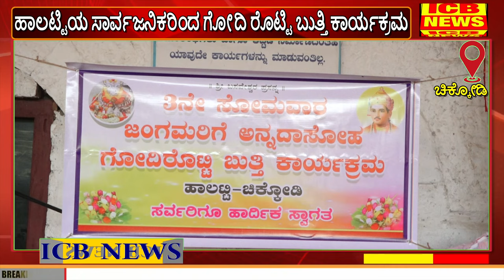ಚಿಕ್ಕೋಡಿ : ಶ್ರಾವಣ ಮಾಸದ 3ನೇಯ ಸೋಮವಾರ ಜಂಗಮರಿಗೆ ಅನ್ನದಾಸೋಹ ಕಾರ್ಯಕ್ರಮ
ಚಿಕ್ಕೋಡಿ : ಶ್ರಾವಣ ಮಾಸದ 3ನೇಯ ಸೋಮವಾರ ಜಂಗಮರಿಗೆ ಅನ್ನದಾಸೋಹ ಕಾರ್ಯಕ್ರಮ (ICB NEWS CHIKODI)